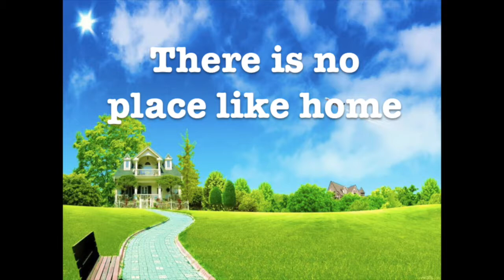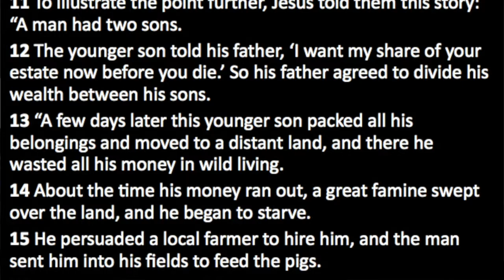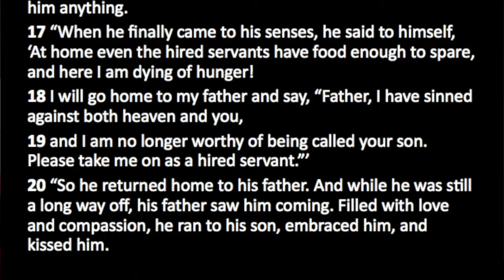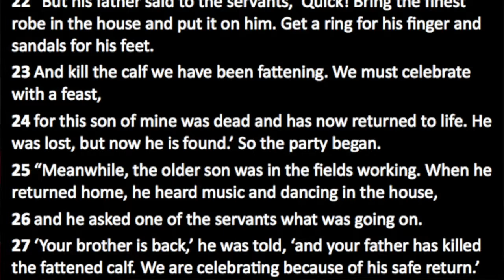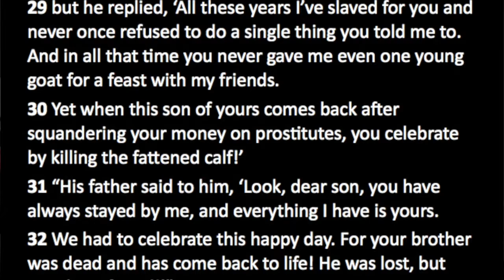No Place Like Home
What does home mean to you? What is it like to be separated from friendly and familiar people?
Travis Siutu shares his personal experiences growing up and moving countries. Even if our current home isn't ideal, there is a home waiting for us if we'll just return. 7th November, 2015